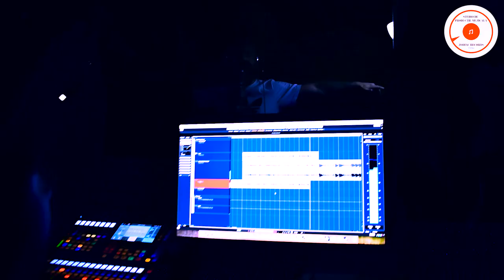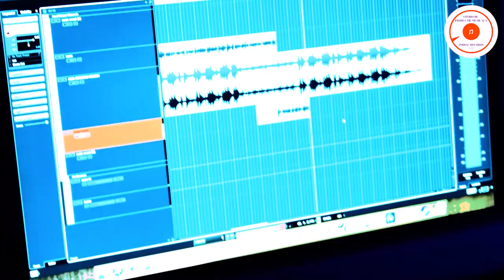Fabiansky - E.U. vreau bani mamii Medley/Freestyle | TM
Piesa E.U. Vreau bani mamii este un medley a piesei "La vita e bella" de la legendara formatie de hip hop Zale (Raku & J. Yolo) si piesa "I will talk and Hollywood will listen" de la artistul Robbie Williams si freestyle Fabiansky.

Piesa este inregistrata in studio la talentatul producator timisorean Haruto, pe un instrumental realizat de talentatul producator canadian OP Beatz, achizionat cu licenta de pe . Multumiri speciale colegilor de productie Benjamin Franklin si Paul Castellano.

Albumul muzical de debut SPIRITUALGANGSTER semnat Fabiansky urmeaza sa fie lansat in 2020. Vom reveni cu mai multe informatii. Iti multumim pentru sustinere. Gandeste si actioneaza pozitiv!